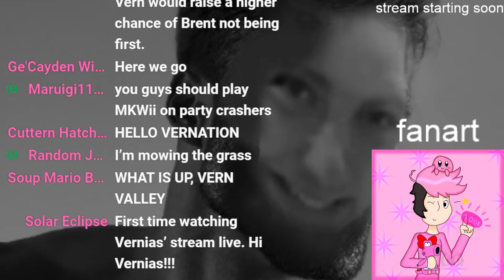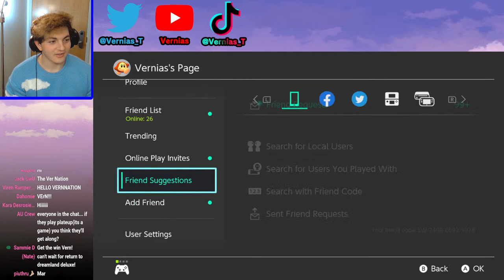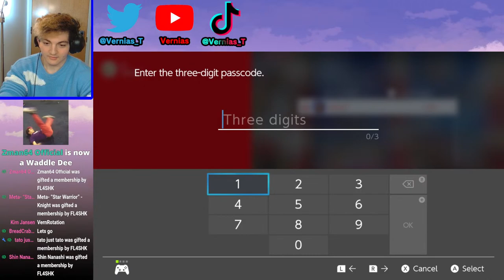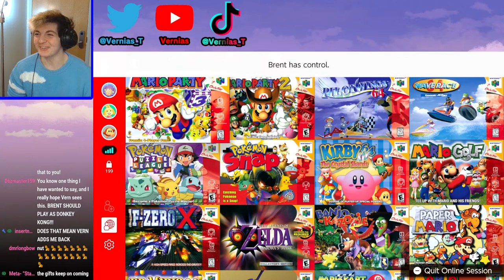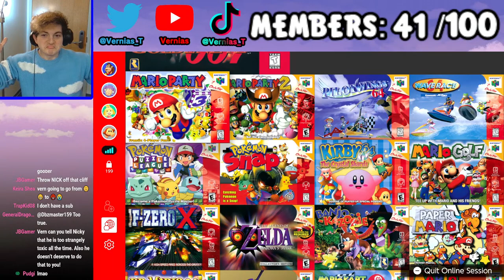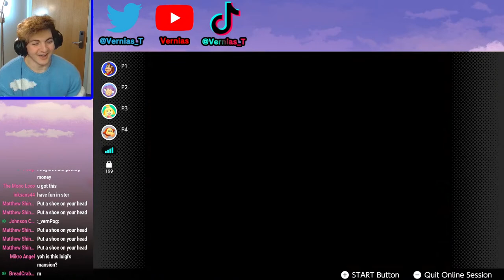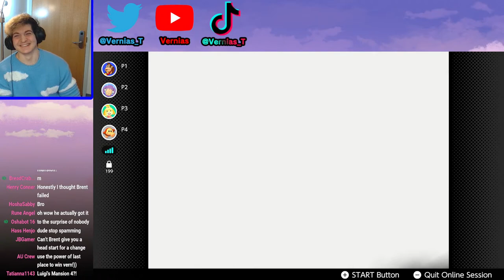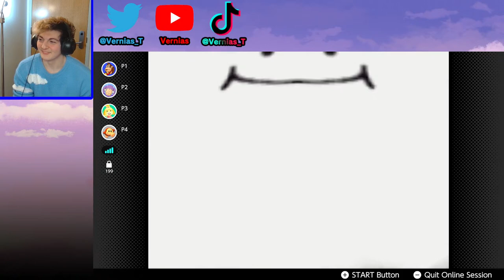MARIO PARTY 1 [🔴Mario Party w/ Sophist, King of Skill, and TCNick3]